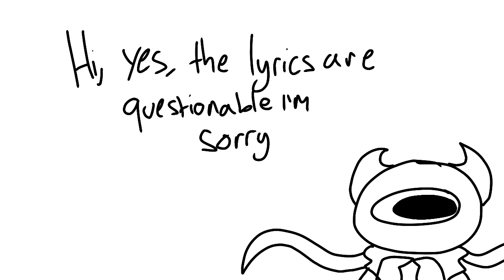SRIRACHA Animation Meme except i gave up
DISCORD SERVER:
(Please join people keep leaving)